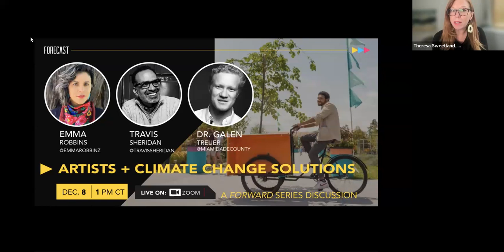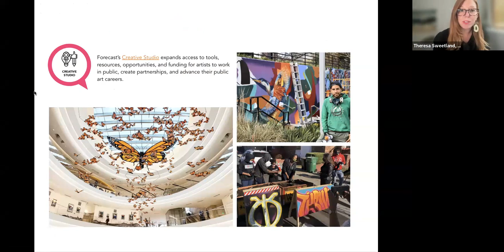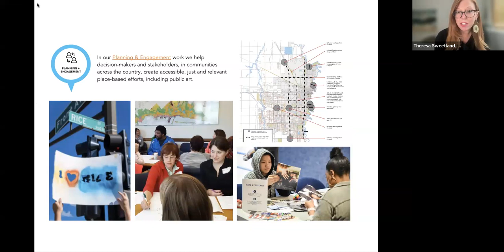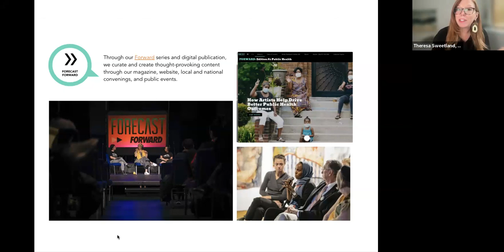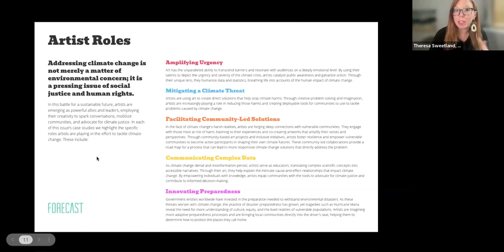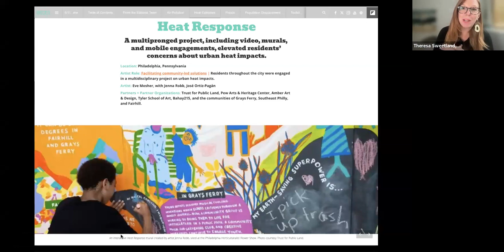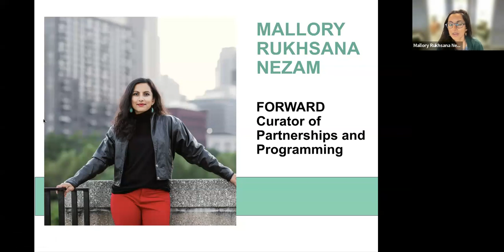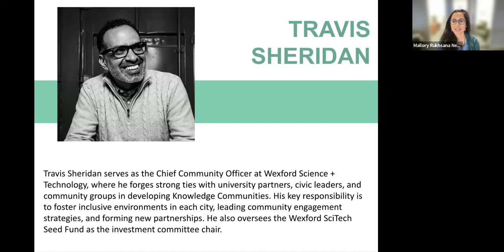Artists + Climate Change Solutions: a FORWARD series conversation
A cross-sector discussion of how public artists are collaborating to help address climate change and work towards climate justice. This panel features the following speakers:

Emma Robbins (Diné), an artist, activist, and community organizer, Managing Director of Planet Women and the founder of The Chapter House.
Travis Sheridan, Chief Community Officer at Wexford Science + Technology, where he forges strong ties with university partners, civic leaders, and community groups.
Dr. Galen Treuer, head of Climate Tech and Economic Innovation for Miami-Dade County.

This is part of our conversation series for our new digital publication and conversation series, FORWARD. Issue #6 focuses on climate.

This is a list of artists who were presented at the 15th Southeast Florida Climate Leadership Summit

Xavier Cortada is a community artist who mostly focuses on Climate now

BUSH Gallery, sited on Neskonlith Reserve, interior British Columbia, Canada + various sites

These organizations are bringing arts in contact with nature and addressing climate

Eddie Arroyo is one of my favorite artists dealing with gentrification (and climate gentrification) in Miami

Houston Cypress is a Miccosukee artist working in the space between art, environmental action, and policy.

Wexford also works under the guidelines of the Percent for Art requirements in Philadelphia

Miami-Dade Public Libraries host an annual Climate of Art event (really driven by a small group of library staff)

Misael soto's Department of Reflection is an excellent project working on climate

Here is Miami-Dade's art in public places program funded by development fees

The Underline is doing a good job activating a big public investment with art

Laurencia Strauss is another excellent local artist, who is now working in climate professionally as well

Climate Crusader is an example of an artist doing advocacy and education

Let's support spaces to gather voices. One of my favorite climate conversations of the last few years happened

One more art driven practice that [Dr Galen Treuer is] working with to explore climate conversations

[Beth Grossman hosts] a monthly local artist gathering in my small town of Brisbane, CA. It’s called Block by Block Artists in Residence. And for the past 21 years I have hosted an Evening of Art Sharing for local artists of all genres to showcase their work.